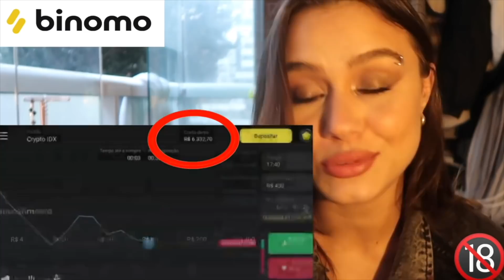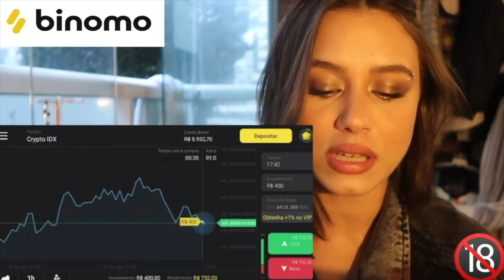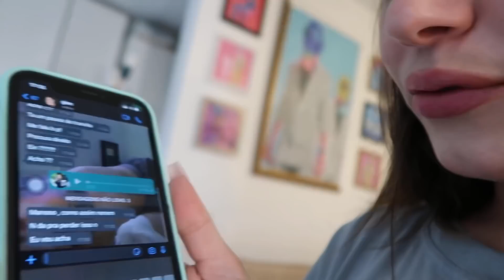PERDI A ALIANÇA DE R$ 5,000 QUE O GIEN ME DEU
Clique nesse link e receba R$4000,00 em sua conta demo na plataforma

Use o código promocional KALK3 para duplicar seu primeiro deposito. (Coloque R$40, obtenha R$80, coloque R$100, duplique para R$200 e assim por diante).